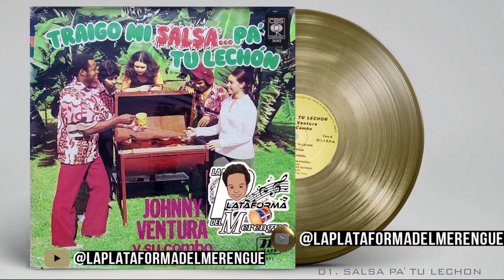JOHNNY VENTURA. SALSA PA' TU LECHON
JOHNNY VENTURA. SALSA PA' TU LECHON (1972)
[ALBUM JOHNNY VENTURA Y SU COMBO – SALSA PA´ TU LECHON (1972)]
INTERPRETE: JOHNNY VENTURA - SALSA PA' TU LECHON

🔴Si Quieres Donar Para Seguir En Este Proyecto de Musica De Calidad Entra: